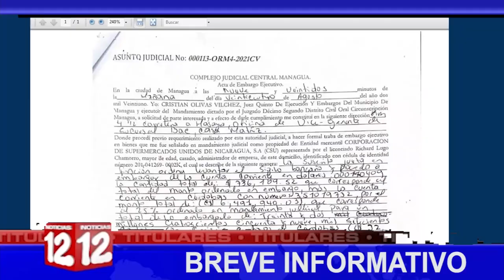Breve Informativo de Noticias12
📍Embargan cuentas de Walmart Nicaragua por demanda millonaria
📍Monseñor Rolando suspende algunas actividades religiosas en Matagalpa y Estelí
📍OPS lanza iniciativa para fortalecer vacunacion contra el covid-19 en Latinoamerica
📍PLC confirma renuncia de Jimmy Blandón como diputado en la AN